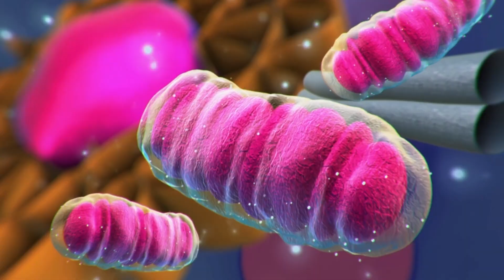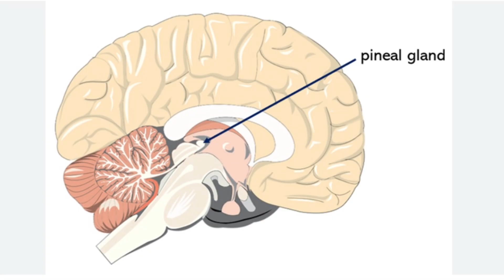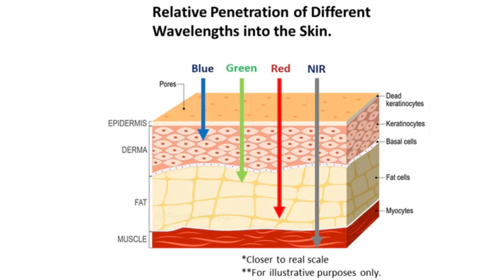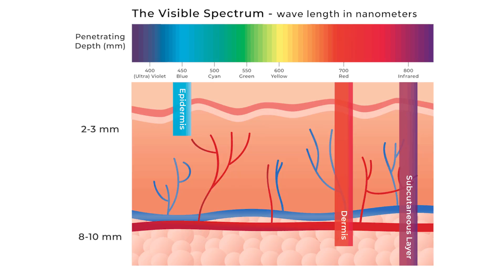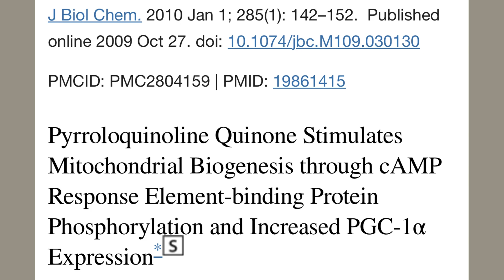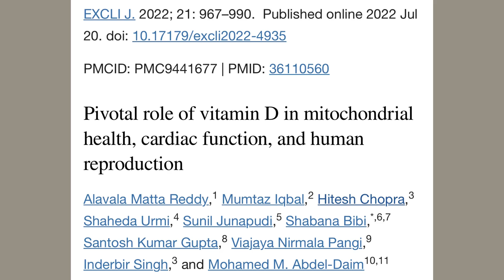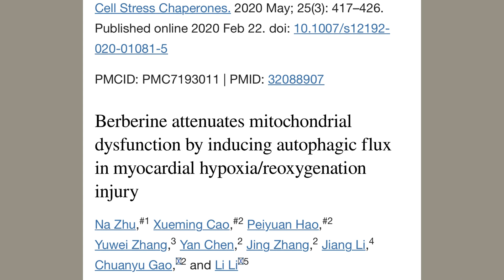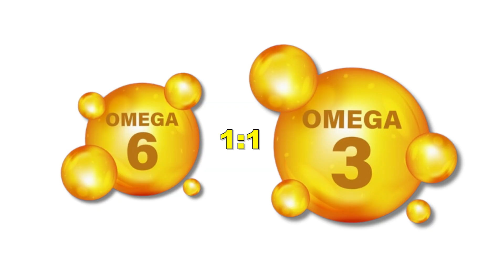How Mitochondria Control Your Immune System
Mitochondrial health directly controls immune function and disease resistance. This video reveals evidence-based protocols to optimize mitochondrial function through red light therapy, targeted supplementation, and metabolic strategies that strengthen immune response against viral infections, bacterial illness, and chronic disease.
Discover how melatonin production in mitochondria neutralizes free radicals and why 95% of your body's melatonin exists in mitochondria, not your brain. Learn the exact wavelengths of red and near-infrared light (630nm and 850nm) that penetrate cells to boost mitochondrial melatonin synthesis and reduce oxidative stress.

This protocol includes methylene blue dosing for mitochondrial optimization, PQQ supplementation to increase mitochondrial number, vitamin D3 with K2 for mitochondrial respiration, berberine for glucose control, CoQ10 for electron transport, and R-alpha lipoic acid as mitochondrial antioxidant support.

Dietary interventions focus on eliminating inflammatory seed oils high in omega-6 fatty acids, reducing carbohydrate intake below 150 grams daily, and implementing intermittent fasting protocols to trigger mitochondrial autophagy and regeneration.

Strengthen immune system function, increase cellular energy production, and reverse mitochondrial damage through scientifically-backed supplement protocols and lifestyle modifications explained by licensed physician specializing in metabolic health optimization.

🧊 Take your health to the next level at my clinics with cutting-edge therapies in Los Angeles:

🩺 MY FAVORITE HEALTH TOOLS & SUPPLEMENTS
- Facelifter® – A product I personally developed to enhance your jawline and facial definition naturally

👨‍⚕️ ABOUT ME
I’m Dr. Jonas Kuehne MD, a physician turned preventive health educator.
My mission is to make complex medical science simple and actionable so you can take charge of your health. Many of my videos come directly from patient and subscriber questions!

🔔 DON’T FORGET
📤 Share this with someone who wants to improve their health